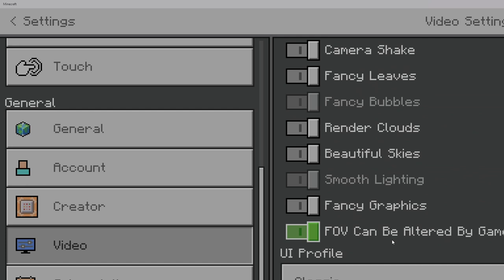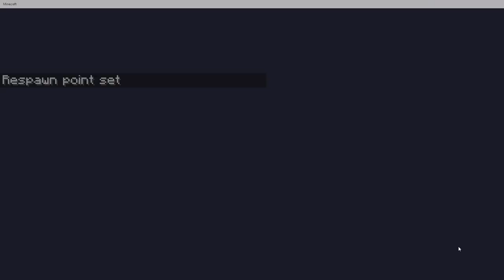Minecraft RTX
Premade map by Nvidia for showing off RTX. That I renamed. RTX enabled Minecraft. Ray Tracing aka RTX is better global illumination, reflections and shadows.